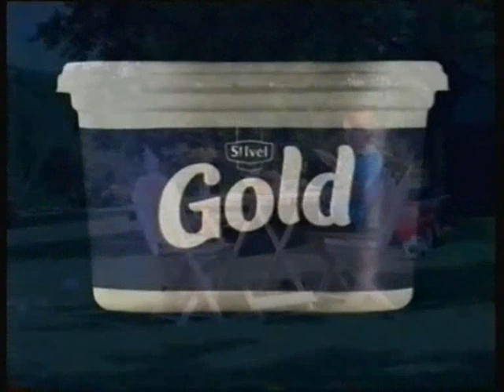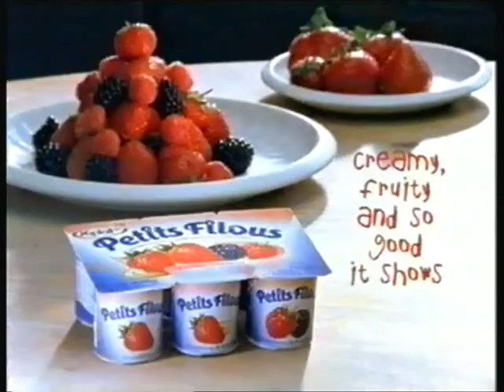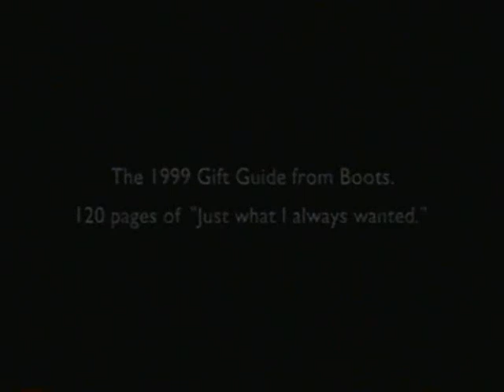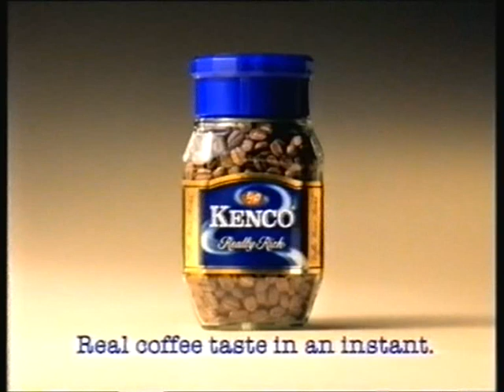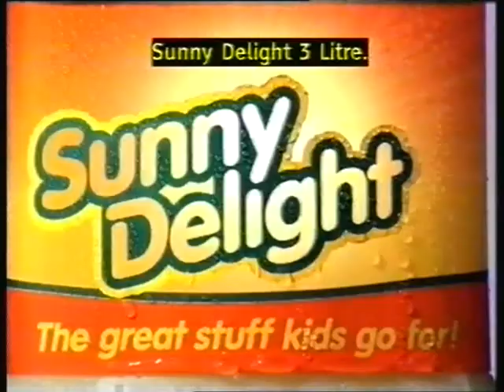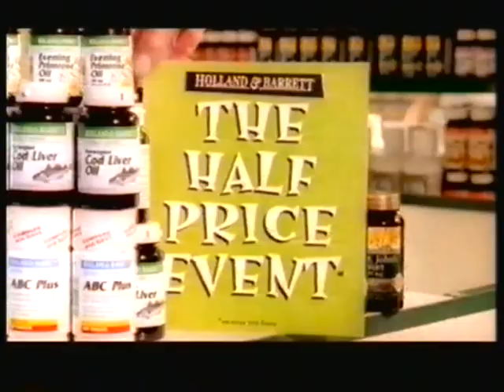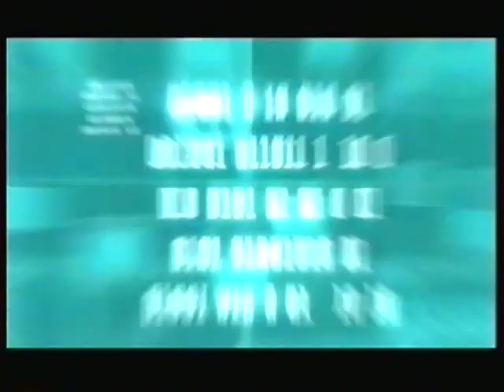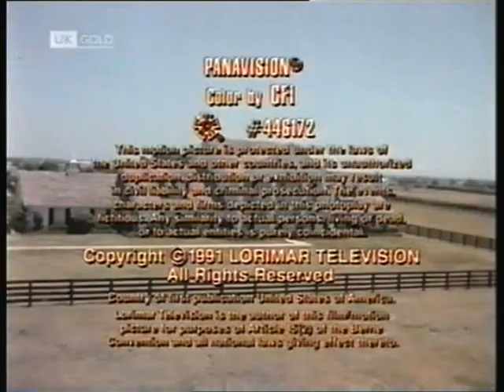UK Gold Continuity and Adverts (November 1999) - Gondarth's Recordable Fridays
My mother really does love her soaps. Today we have yet another recording from UK Gold, quite possibly a week after the last recording (October 1999). We have a big omnibus of Dallas, one of her favourite TV Shows, and we have a lot of ads talking about Christmas and the upcoming millennium celebration.